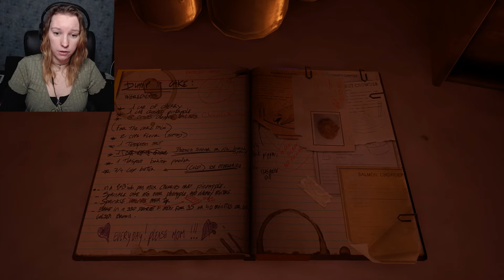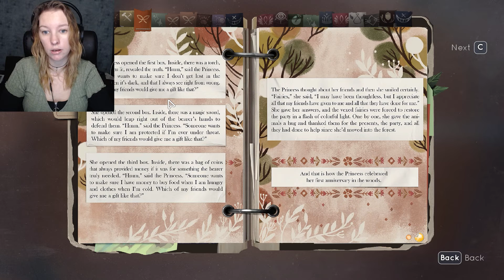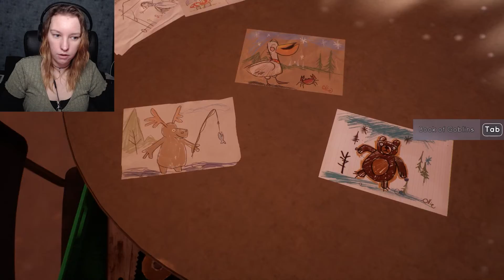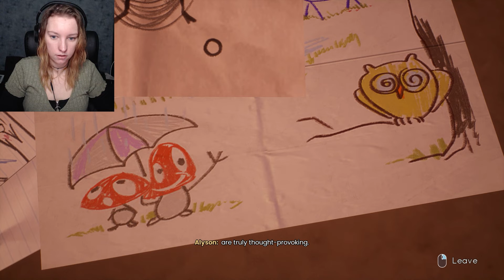This Game is Getting Creepy!! || Tell Me Why Episode 2, part 5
Welcome to tell me why episode 2 part 5.
I mainly uploading gaming videos, and I prefer RPG's and storybased games, but once in a while I'll go nuts with a shooter.
I'm also very clumsy and miss a lot of clues.

Add me on instagram @Terri_gaming for personal updates and channel updates, upload schedule and more!